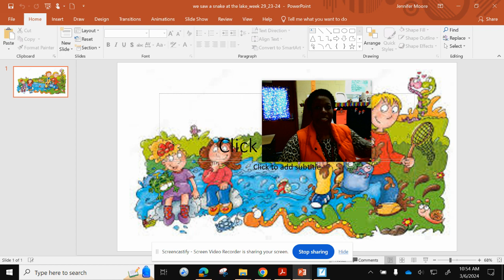How to teach Sentences to First Graders